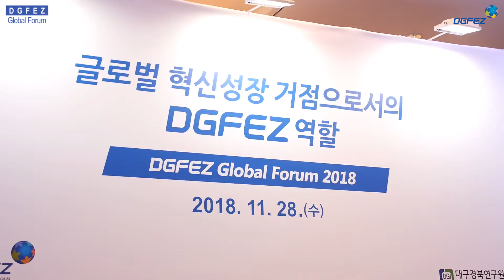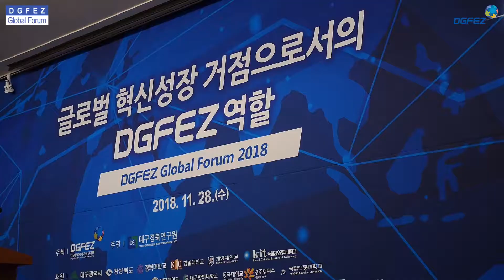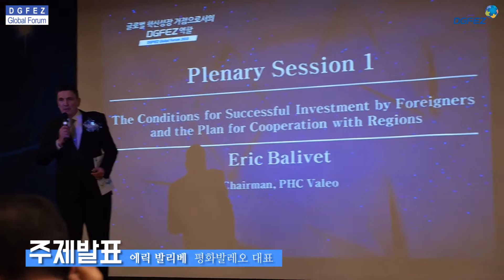DGFEZ,대구경북경제자유구역청, ‘2018 글로벌 포럼’ 개최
글로벌 혁신성장 거점으로의 DGFEZ 역할 토론
대구경북경제자유구역청(청장 이인선, 이하 DGFEZ)에서 11월 28일 호텔인터불고 즐거운홀에서 ‘2018 DGFEZ 글로벌 포럼’을 개최했다.
DGFEZ 주최로 열린 포럼은 대구시(시장 권영진)와 경상북도(지사 이철우), 대경권 소재 13개 대학(산학협력단), 대구‧경산‧포항‧영천 4개상공회의소가 후원하고 대구경북연구원(원장 이주석)이 주관했다.
이인선 청장은 “올해 8월 개청 10주년을 맞이하며 대경권 혁신성장을 이끌 투자유치 방안을 모색하고 글로벌 투자지구로의 이미지를 높이기 위해 포럼의 주제를글로벌 혁신성장 거점으로서의 DGFEZ 역할로 정했다. 국내‧외 기업의 니즈 파악, 투자유치와 기업지원 등에 대해 포럼을 통해 배우고 오늘 제시된 정책제언 등은 향후 DGFEZ의 정책 수립에 반영할 계획”이라며 “향후 DGFEZ가 글로벌 투자지구로 도약하여 양질의 일자리를 창출하는 기관으로 발전할 수 있도록 최선을 다하겠다”고 밝혔다.